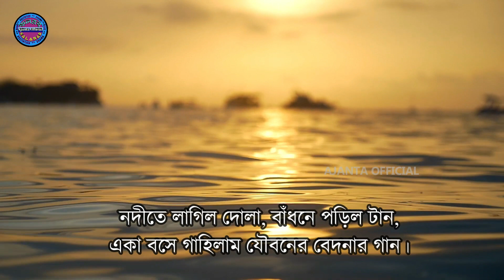পরিচয়- রবীন্দ্রনাথ ঠাকুর - Porichay - Rabindranath Tagore-বাংলা কবিতা আবৃত্তি-Bangla Kobita-Ajanta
কবিতা - পরিচয়
কবি - রবীন্দ্রনাথ ঠাকুর
আবৃত্তি - অজন্তা